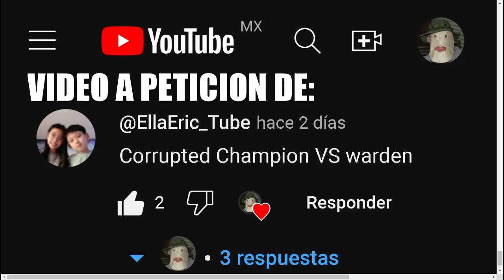WARDEN VS Corrupted Champion / Minecraft Mob Battle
MOD:
The Graveyard

minecraft
warden
mods
battle mob
mob battle